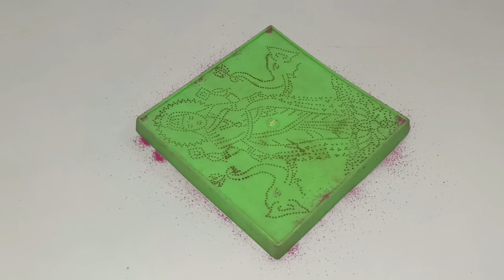The popati colour rangoli 2022 | Revolution is Coming.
This video will show you how to make a Navratra Special - Popati Colour Rangoli 2022 using colorful materials like raw rice and cotton. This rangoli will look beautiful in your home or as decoration for your event!

Looking to make a Navratra Special - Popati Colour Rangoli 2022? Look no further! In this video, we'll show you how to make a Rangoli using colorful materials like Circular Designer and cotton. This rangoli will look beautiful in your home or as decoration for your event!